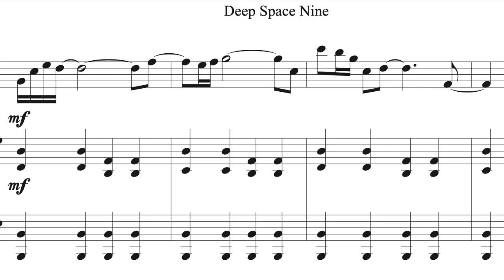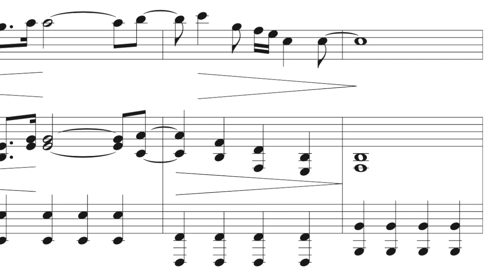Star Trek: DS9 Tenor Sax & Piano - Link Below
Theme from Star Trek Deep Space Nine - Arranged by Challena Zellick for Tenor Sax and Piano Accompaniment. Purchase this arrangement below!

LLAP from (Challena) Eve Zellick of the USS King Edward NCC-74206